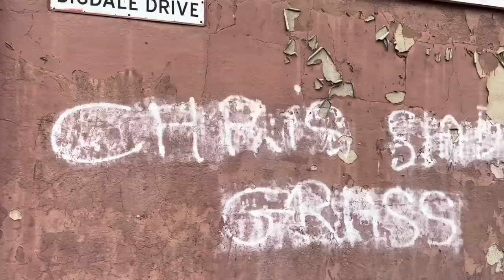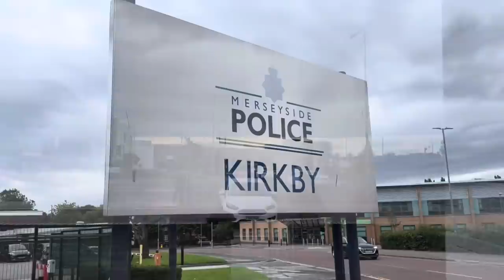Kirkby - Roughwood - Old School Gang Life.